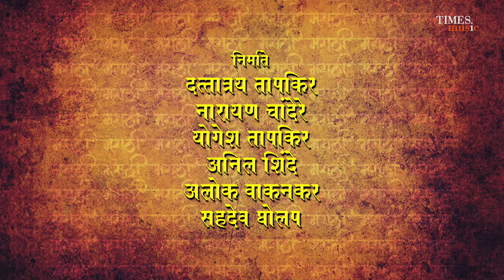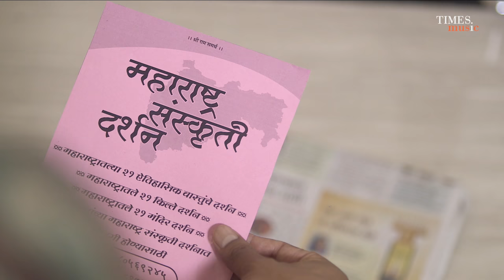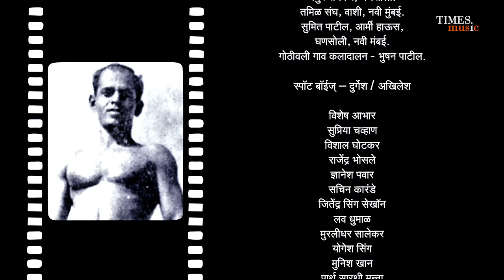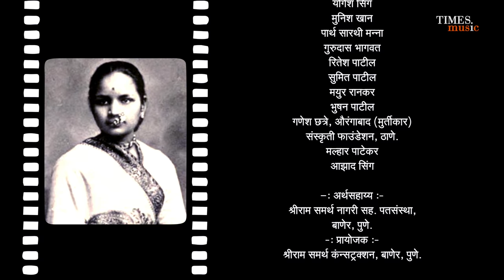Ma Marathi | Short Film | Devdatta Nage | Sahdev Gholap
Ma Marathi is a short film which focuses on Maharashtra’s regional language and cultures which may soon be extinct due to the unavoidable influence of western culture and globalisation. This short-film provides an insight to the future without Marathi language.

Producer – Yogesh Dattateray  Tapkir
Writer / Director – Sahdev M. Gholap
Lyrics – Guru Thakur
Actor – Devdatta Nage
Singer – Manish Rajgire